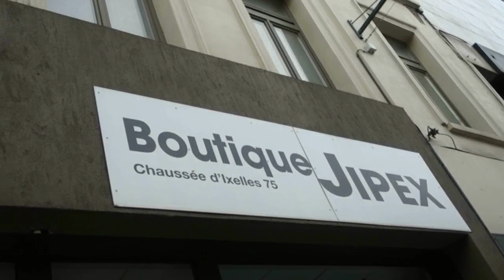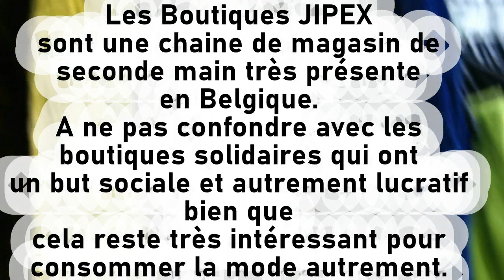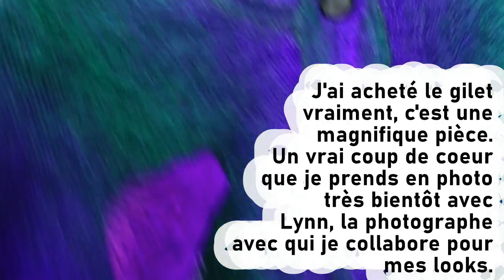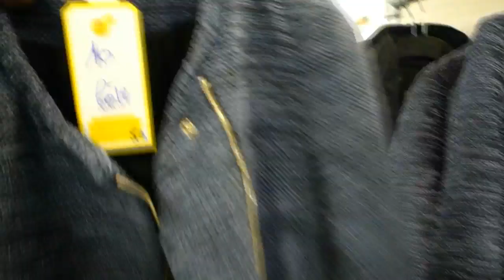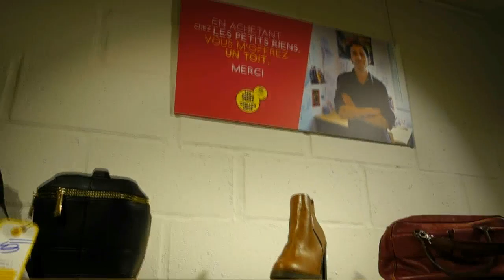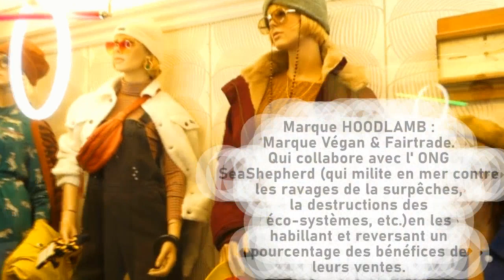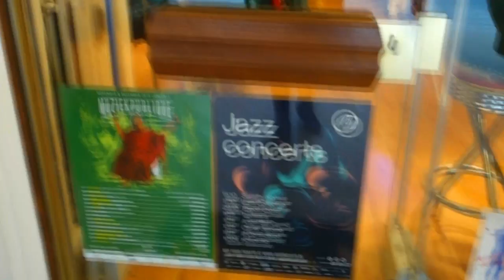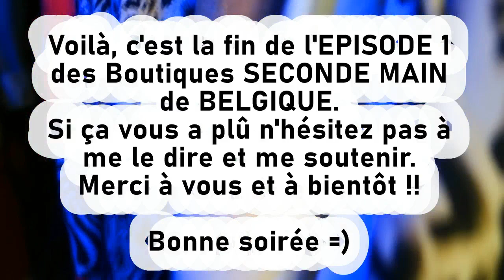TOUR DES FRIPES DE BELGIQUE #1 - BRUXELLES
Hello,

Aujourd'hui, j'ai décidé de vous partager mes adresses seconde main; c'est le 1er ÉPISODE d'une nouvelle série de vidéo.

Je trouve que ça peut être utile pour quelques personnes donc je me dis pourquoi pas partager mes bons plans.

Je ne suis pas ici pour vous faire la leçon, je n'ai aucune autorité sur vous et ça m'intéresse pas.

JE PARTAGE SIMPLEMENT DES PISTES POUR ACHETER SES VÊTEMENTS AUTREMENT EN REMETTANT DES PIÈCES DÉJÀ UTILEES DANS LE CIRCUIT.

 * VIDÉOS PRÉCÉDENTES *

Je te souhaite une belle soirée et merci d'avoir pris le temps de regarder cette vidéo =D

Marianne xxx